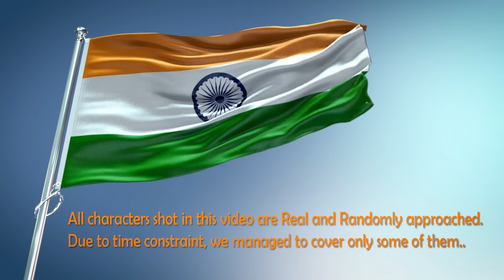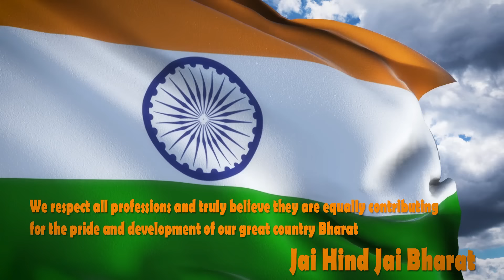Mere Pyaare Watan | Jayant Sharma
Original Credits :
Movie : Kabuliwala
Music Director: Salil Chowdhary
Singer: Manna Dey